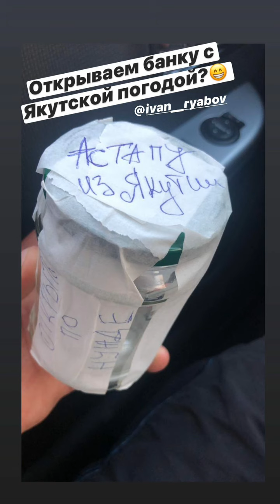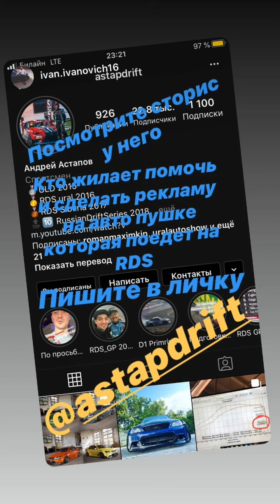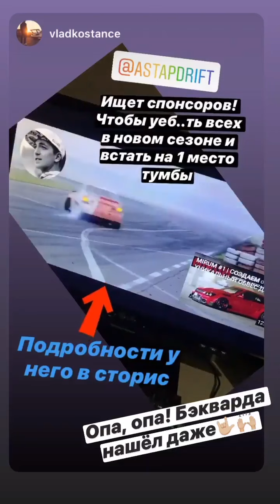Андрей Астапов (Instagram stories от 20.07.20)